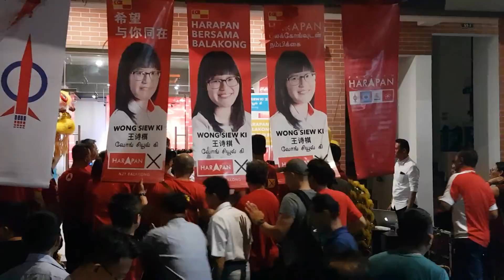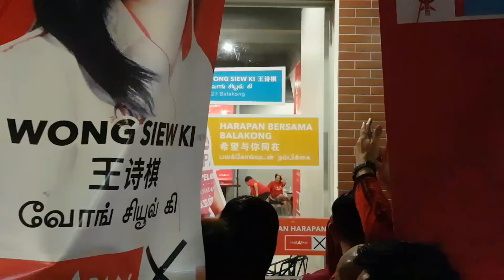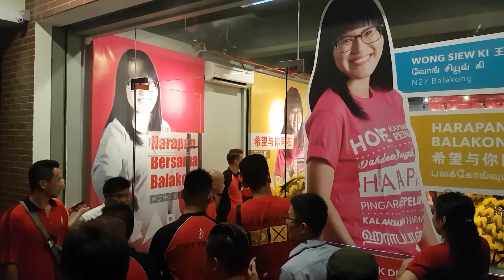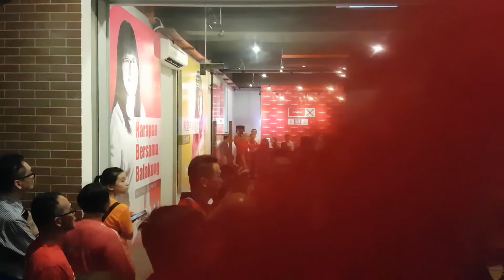Lion Dance at opening ceremony of PH Balakong by-election operation center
A lion dance consisting of 2 lions dance troupe with drums team was held at the launching ceremony of the PH Balakong by-election operation center on the 16th August 2018.

The operations center is located at Jalan Dataran Cheras 3, Cheras, Balakong . This is the part of the campaign by Pakatan Harapan for the N27 Balakong Dewan Undangan Negeri State Seat.

Satu pertunjukkan tarian singa dengan 2 kumpulan penari singa serta pasukan gendang diadakan semasa majlis perlancaran pusat operasi Pakatan Harapan untuk PRK Balakong. Majlis ini dilansungkan pada 16hb Ogos 2018.

Pusat operasi ini beralamat di Jalan Dataran Cheras 3, Cheras, Balakong. Majlis ini adalah sebahagian daripada kepen Pakatan Harapan untuk meraih kerusi DUN N27 Balakong

1. Yonex Aeroclub TR Badminton Feather Shuttlecocks Tube Of 12 - White

2. Swimming Pool Test Strips La Motte Insta Test 6 Plus 3028-ML, Tube of 50 strips

3. Carlton Vapour Trail 10.3 G1 HL Badminton Racket with Cover

4. Slazenger Wimbledon Ball - 3 Tennis Ball Tube